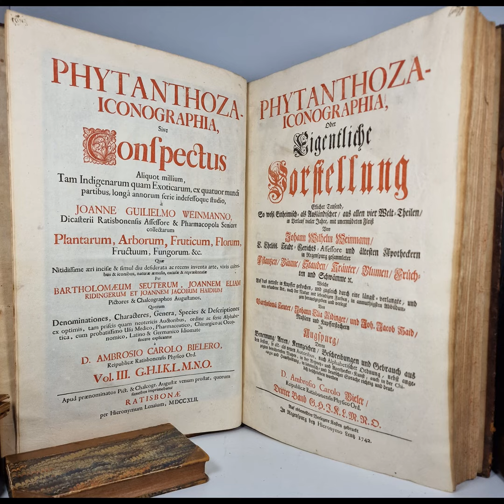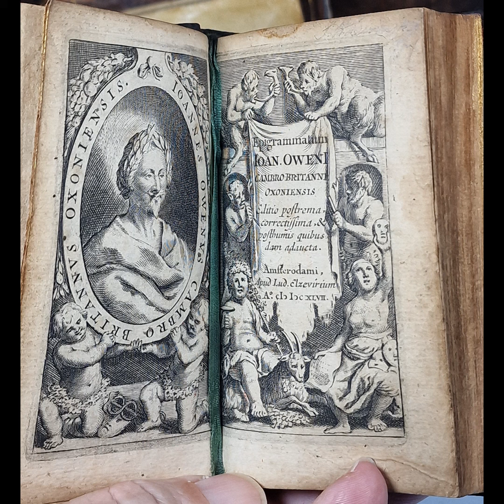Ne Arrivals (Not available via our website just yet)